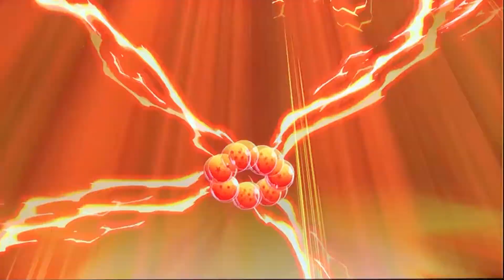Dragon Ball FighterZ | Vegeta, Piccolo, and Gohan vs Beerus, Hit, and Goku Black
This is my main team in FigtherZ :)